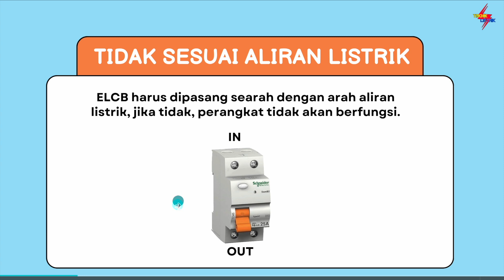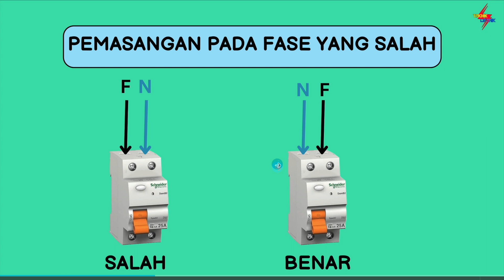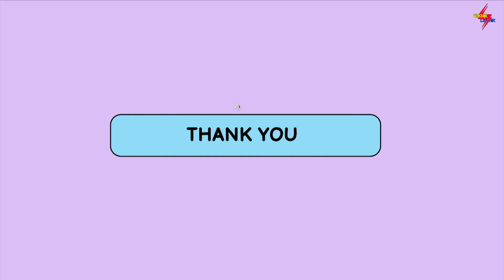AWAS SALAH PASANG ELCB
EBOOK 1 : DASAR INSTALASI RUMAH
EBOOK 2 : DASAR RANGKAIAN KONTROL
EBOOK 3 : DASAR PLC